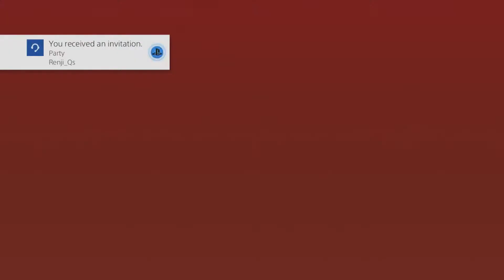Mortal Kombat 11:"GETTING EVEN WITH FROST!"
Am I getting better only two weeks in?